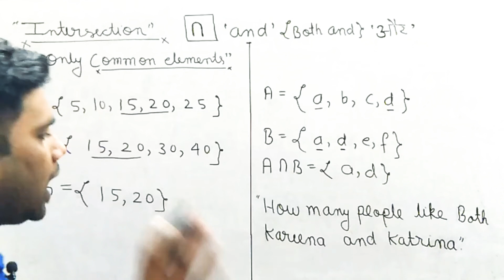Ravi sir funny moments 😂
Katrina aur kareena dono Pasand hai..

An interesting Maths By Ravi sir 😀